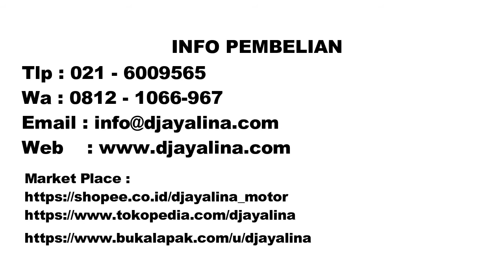Velg Aluminium Ring 17 Merk YOKO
Velg Alumunium Ring 17 merek YOKO
Pas untuk rubahan velk standar anda tampak elegan bahan velg yoko ini merupakan  alumunium pilihan.
Untuk Informasi order dan informasi lainya silahkan hub :

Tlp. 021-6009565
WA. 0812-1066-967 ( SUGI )